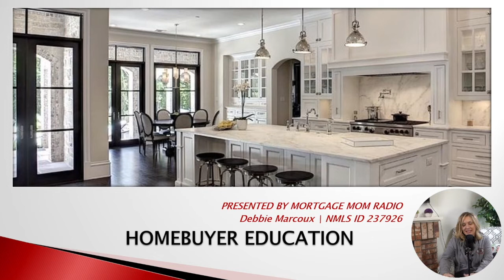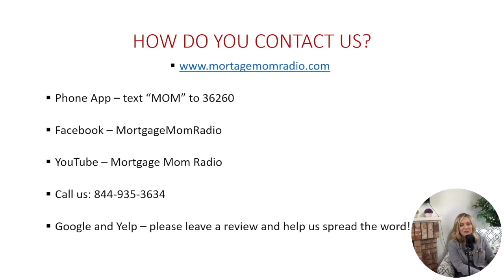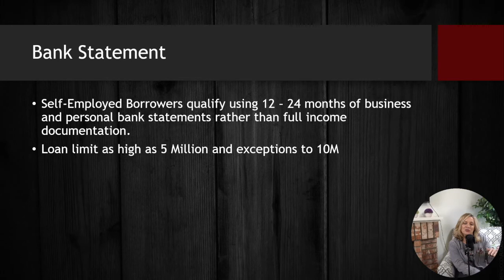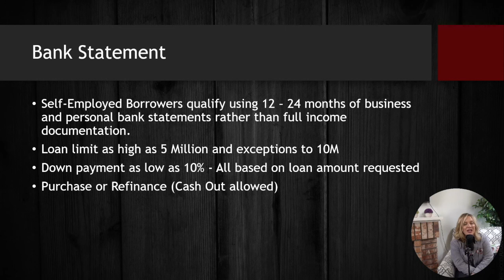2021 Homebuyer Workshop Unit 8 - Bank Statement Loan Program Information and Benefits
This Homebuyer Workshop Unit 8 focuses on the details of the Bank Statement loan program including requirements and benefits.